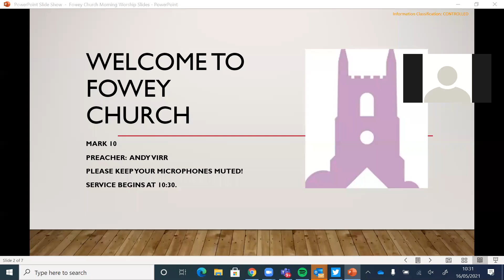Fowey Church Sunday Worship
Andy Virr leads the service and teaches us from Mark 10 - Can a rich person enter the Kingdom of God?